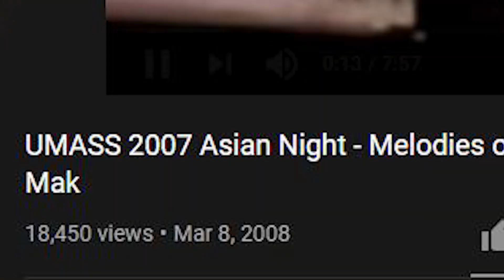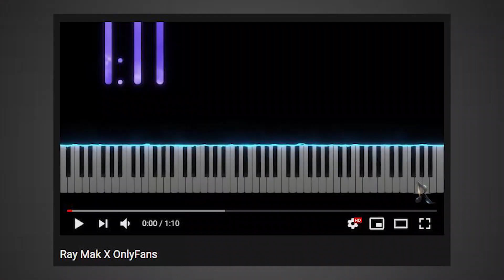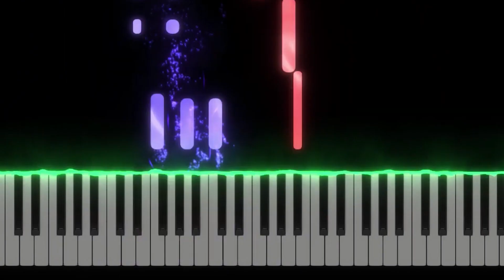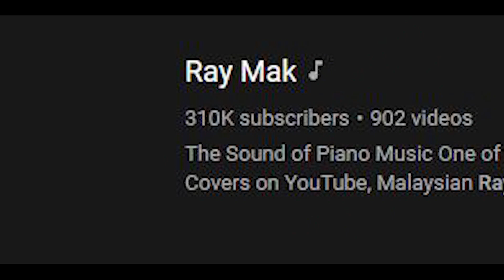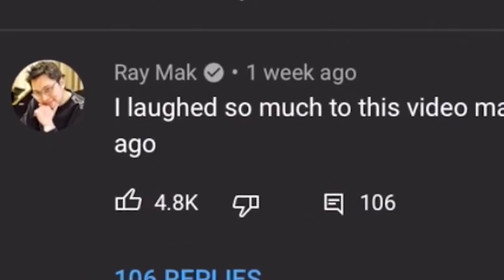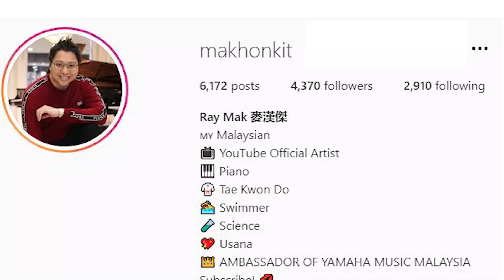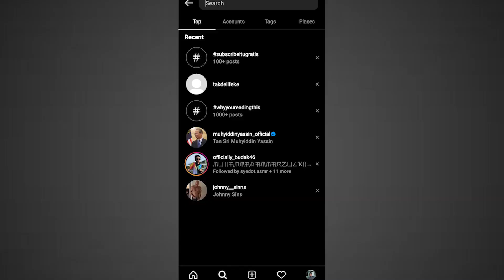Hantu Youtube Berasal Dari Malaysia? [KUPAS SERAM]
Jika anda ternampak komen Ray Mak di mana-mana video, tuliskan SaveTheRealRayMak untuk kita kembalikan Ray Mak ke dunia nyata, bukan duduk di alam sebalik mata.

0:00 - Aku Dihantui Hantu Youtube
1:48 - Siapa Ray Mak?
4:00 - Ray Mak Palsu?
8:09 - Cubaan Berinteraksi Dengan Ray Mak
9:50 - Apa Yang Anda Boleh Lakukan?